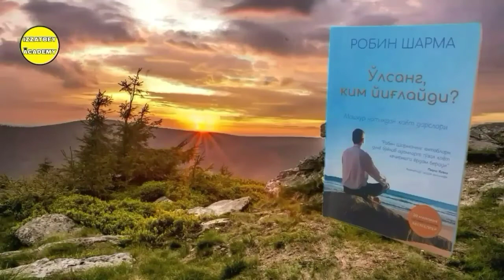"O'lsang Kim Yig'laydi?" Kitobi Audio Shakli 64-Bob